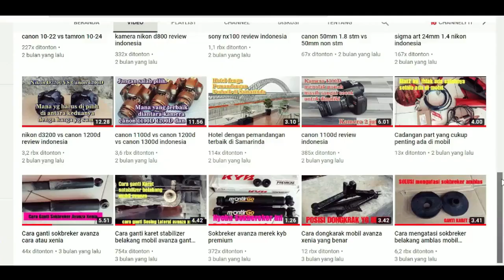jalan Tol pertama kalimantan samarinda balikpapan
Jalan Tol Balikpapan–Samarinda atau Jalan Tol Balsam adalah sebuah jalan tol di Indonesia sepanjang 99,02 kilometer yang menghubungkan Kota Balikpapan dengan Kota Samarinda, Kalimantan Timur
tol kalimantan
tol kalimantan timur

fb. Anto Trishandi II
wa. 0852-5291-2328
BL. KENCANA FOTO
Tokped. kamera second samarinda
Shopie. KECANA FOTO